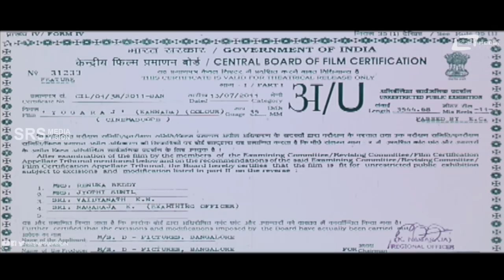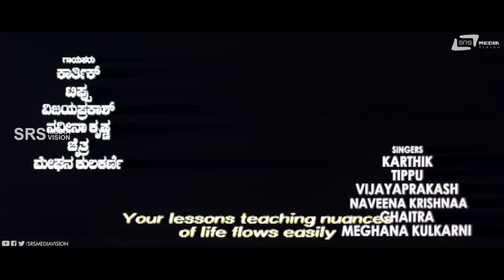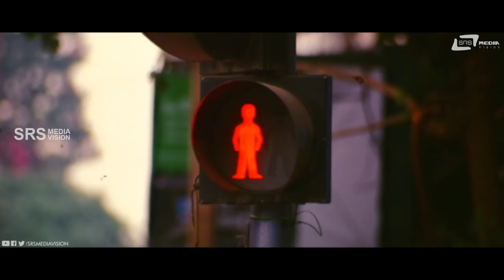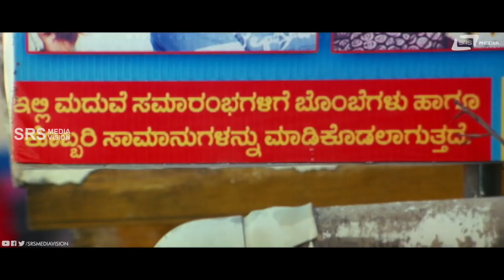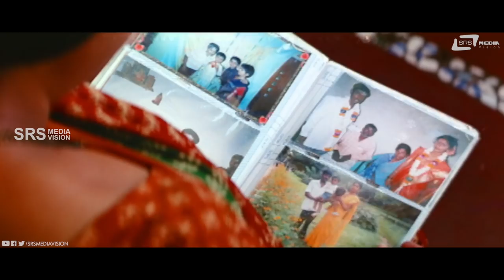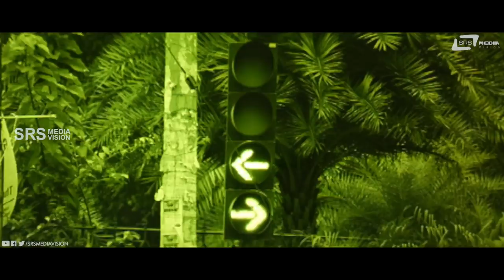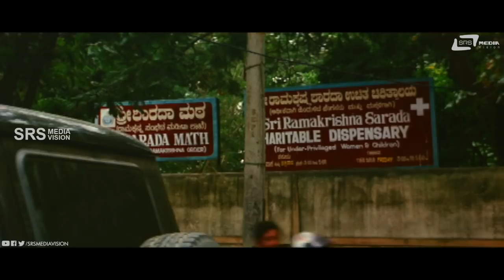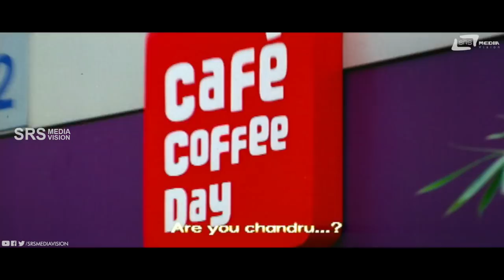Yogaraj – ಯೋಗರಾಜ್ || Kannada Full HD Movie || Naveen Krishna || Neethu || Family Movie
Watch Full Length Family HD Movie Yogaraj,Starring: Naveen Krishna, Kiran and Rekha , Also Starring Suchendra Prasad , Patre Ajith , Srinivasamurthy, Tharun Sudheer, Sihikahi Chandru, Shivakumar, Amith, A R Babu, V Nagendra Prasad, Pawan Kumar, Michel Madhu, Kuri Prathap, Sihikahi Geetha, Amrutha , Chandrakala  on Srs Media Vision Kannada Full Movies Channel
► Film: Yogaraj
► Starcast: Naveen Krishna, Neethu
► Director: Dayal Padmanabhan
► Producer: Dayal Padmanabhan
► Banner: D Pictures
► Release: 2011
Songs:
01. Neene Srushtiya/Meghana Kulkarni
02. Sihiyaagide/Karthik
03. Sukumari/Vijay Prakash
04. Sunaka Sunana/Tippu, Chaithra
05. Naanu Nanna Kanasu/Dhwani, Neethu
06. Sunaka Sunana/Naveen Krishna, Chaithra
Lyrics: Manjunatha Rao, Naveen Krishna, Harsha Priya
Operator Codes
1)To Set " Neene Srushtiya " as Your Caller Tune!!!
2)To Set " Sihiyaagide " as Your Caller Tune!!!
3)To Set " Sukumari " as Your Caller Tune!!!
4)To Set " Sunaka Sunana" as Your Caller Tune!!!
5)To Set " Naanu Nanna Kanasu " as Your Caller Tune!!!
6)To Set " Sunaka Sunana " as Your Caller Tune!!!